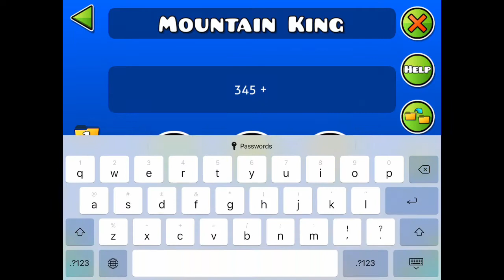Mountain King By FunnyGame 100% // Medium Demon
Sorry for not uploading for ages, it’s just a combination of being lazy and not having enough time when I’m not lazy. :/

My Story With This: v
Just a normal average completion in like 3 days.

My General Description: v
Meh. I don’t have much to say about this level.

My Completion Info: v
Worst Death(s): I’m pretty sure it was 76% (once)
Attempts: 577, almost double the amount it took me to beat Aleph 0 which is showing something.

Coins: v
Maximum Coins in the Level: 0
My Collected Coins in the Level: 0

More of My Opinions on the Level: v
Gameplay: 8
Enjoyability: 7
Decoration: 1
Overall: 7

Recommend?: v
Yeah

Difficulty: v
In-Game Difficulty: Medium Demon
My Difficulty: Medium Demon (a lot harder than Aleph 0 actually)
Placement on the Mobile List: N/A
My Placement on the Mobile List: N/A

Hardest Part(s): v
1. 6 times speed part
2. 5 times speed part
3. 4 times speed part

Easiest Part(s): N/A
1.
2.
3.
Eh, the rest is balanced imo

My list of underrated mobile players and my friends (I recommend checking them out): v

Coffee081:
Definitely in the top 5 best mobile players at the moment if not even top 3, heavily underrated imo.

XanPlayzGamez:
A PC player but a good friend of mine, really funny. Makes some of my thumbnails and they’re really good imo.

Level Info: v
Level Name: Mountain King
Level By: FunnyGame
Level ID: 39387387
Rated?: yes

Music Info: v
Music Name: ~Hall Of The Mountain King~
Music ID: 109478

My GD Username: GDBatle1
(NOTE: I I’ll try to accept all friend requests)
(NOTE 2: If you send a friend request, send any message)

My Device Info: v
Mobile Device: iPad Pro (IOS) {60hz}

Thumbnail: v
Thumbnail By: me
Channel Link: N/A

- Batle